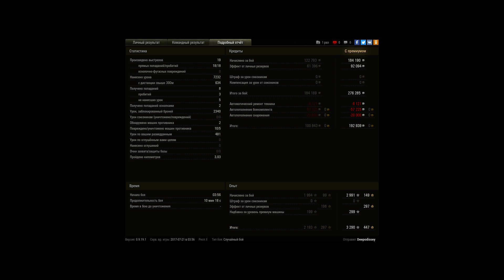Объект 252У Защитник, Эрленберг, Стандартный бой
Игрок: Deepodissey [PZE]